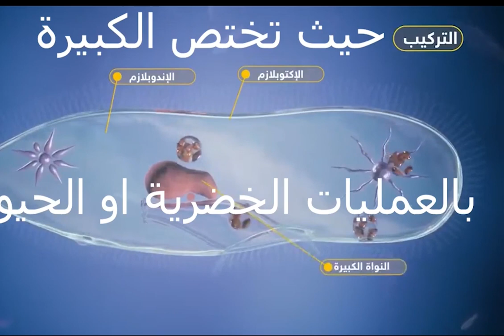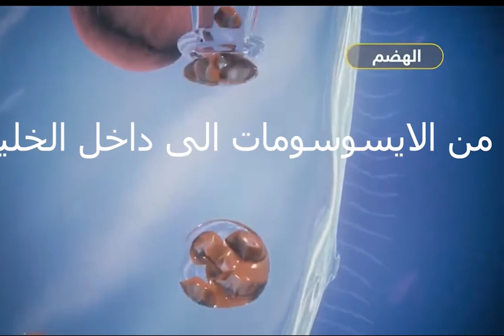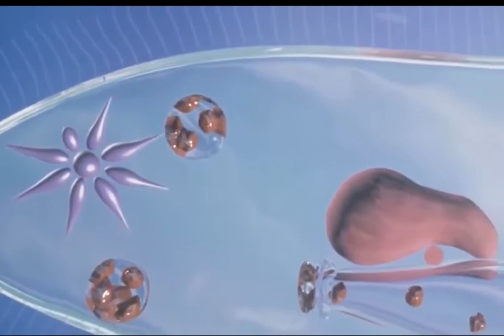البرامسيوم اعدادالطالب/ عبدالمحسن الصوفي اشراف المعلم/ مالك مليبارى